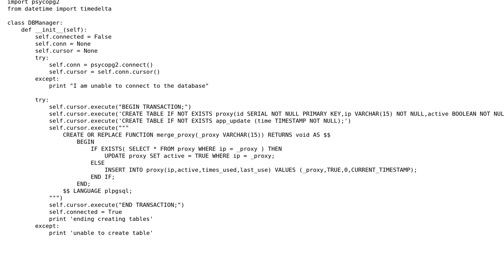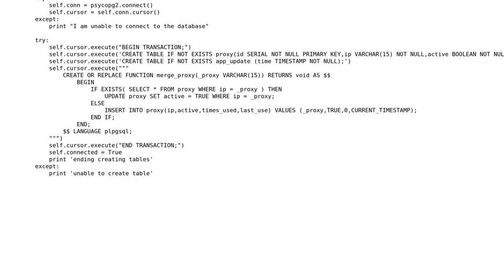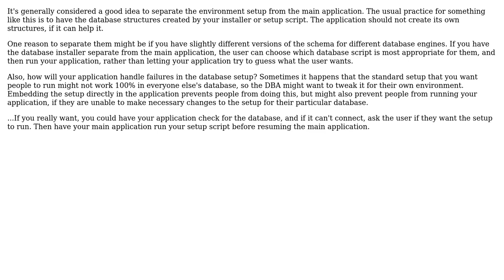Software Engineering: Is a bad practice create database structure on the runtime? (2 Solutions!!)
Software Engineering: Is a bad practice create database structure on the runtime?

With thanks & praise to God, and with thanks to the many people who have made this project possible! | Content (except music & images) licensed under CC BY-SA | Music | Images & others | With thanks to user Renato Prado user FrustratedWithFormsDesigner user Doc Brown user Bilesh Ganguly and the Stack Exchange Network Trademarks are property of their respective owners. You are responsible for your own actions.